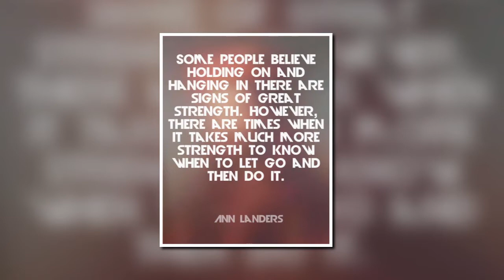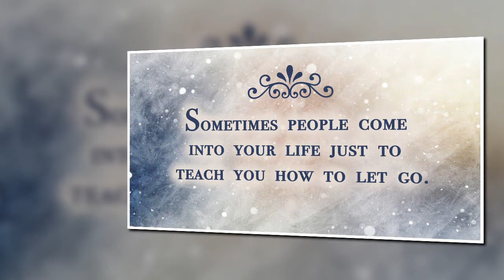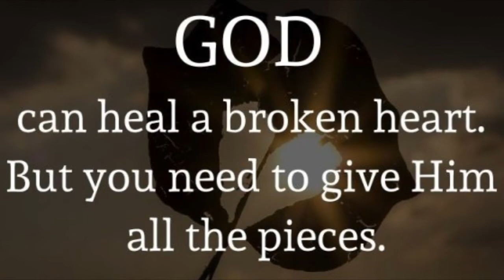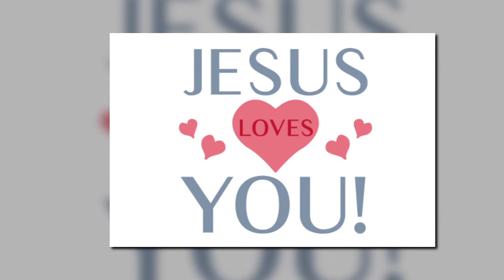Life hurts - God Heals - Psalm 147-3